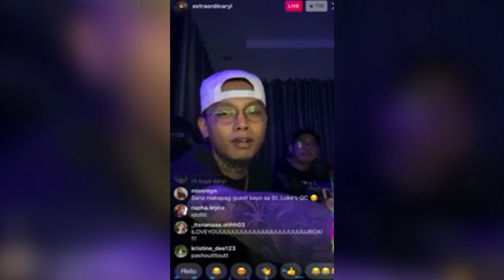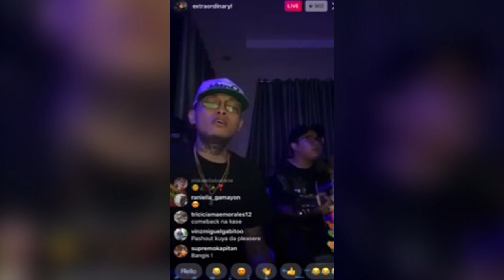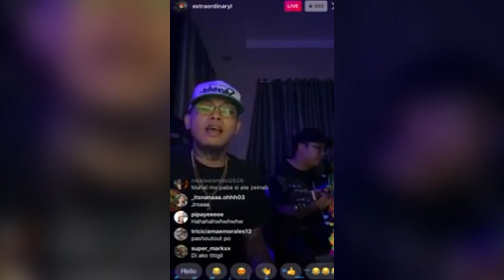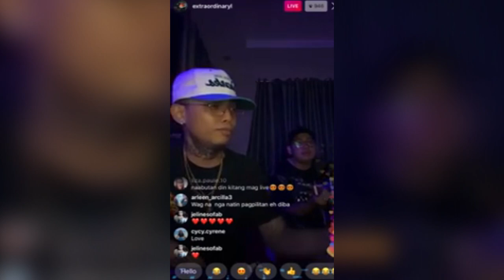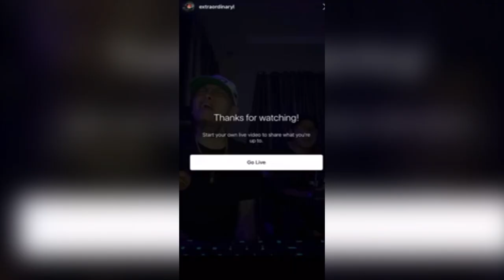Skusta Clee - Kung Tayo Talaga ft. Jroa COVER | IG LIVE 2020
Description :

Skusta Clee nag duet kasama si John Roa (Jroa) sa IG LIVE nung...
January 26, 2020 IG LIVE

Kung tayo Talaga - Skusta Clee ft. Jroa